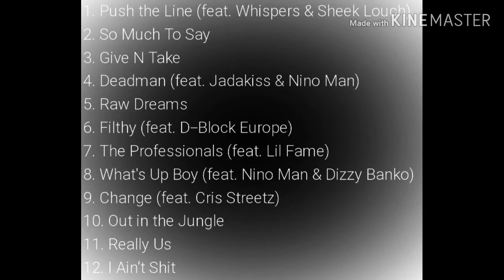Styles P - So Much To Say (The G.O.A.T ALBUM)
FULL ALBUM ON CHANNEL - THANX FOR BEING A REAL ONE!